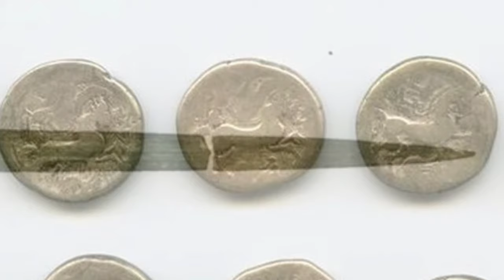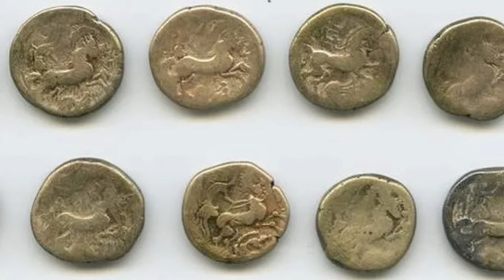Bronze Age and Iron Age ritually buried treasure discovered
Bronze Age and Iron Age treasure, including swords and axe heads, are the subject of an appeal by a museum looking to acquire the artefacts.